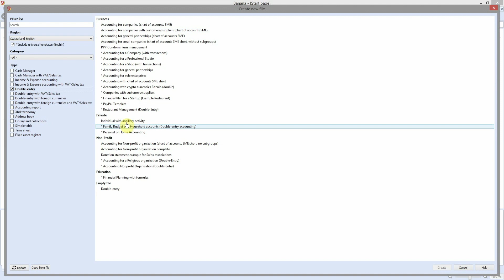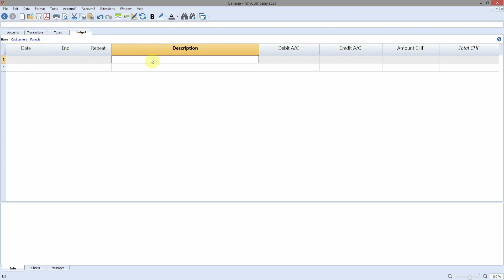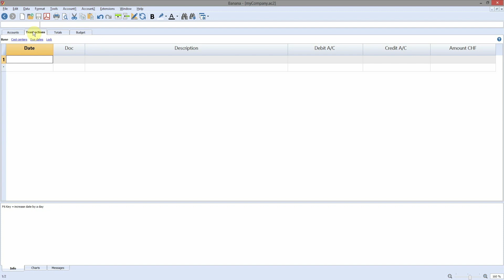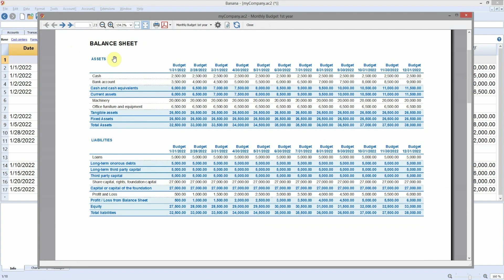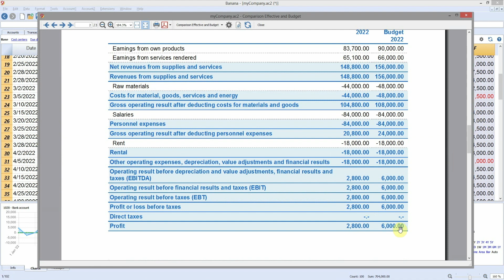Financial Forecasting | Double-entry method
Learn how to set up a professional financial plan. Quickly get detailed cash, balance sheet and profit and loss forecasts for the days, months and years to come.
Just like Excel, but faster and safer, allows you to enter data very quickly and makes the work very intuitive. You can always make changes and when you enter the data you have automatically the updated results.